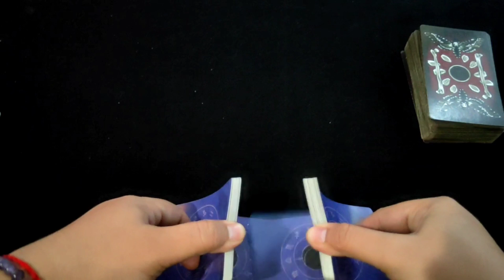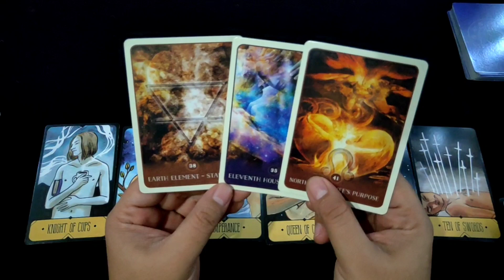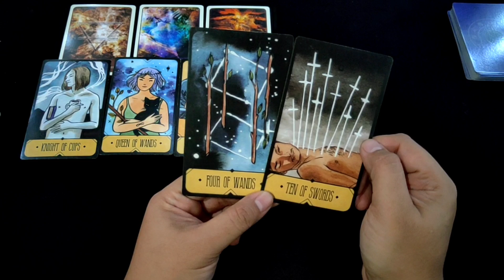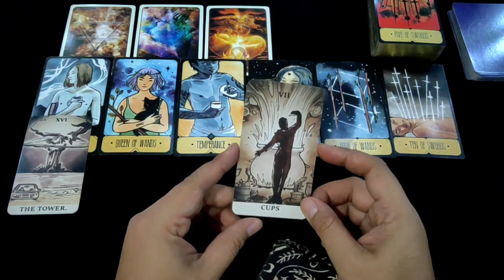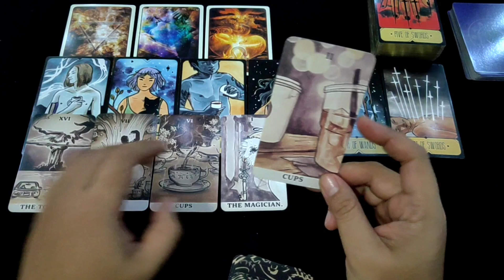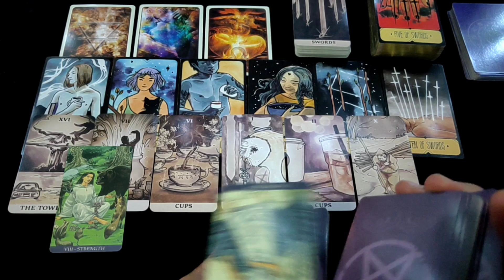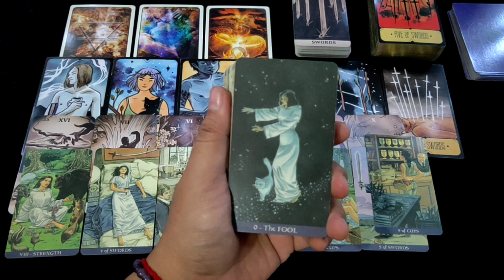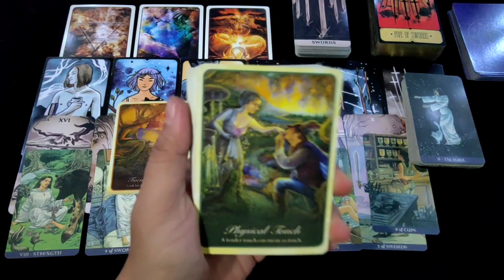VIRGO "Perasaan Dia Yang Sudah Menyakiti Perasaanmu" | Ramalan Zodiak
• Candles by Olae Organics | Shopee: Olae Organics | instagram: @olaeorganics